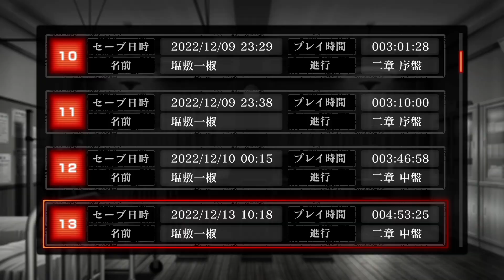怪異ホラーアドベンチャー 『死噛 ～シビトマギレ～』 2人で実況 #10【公式認定】【EXP許可】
学校にマギレたシビトが引き起こす様々な事件を追うホラーアドベンチャーです。果たしてシビトは怪異なのか…それとも…。
正月から話は重めですが、真実に近づくために…